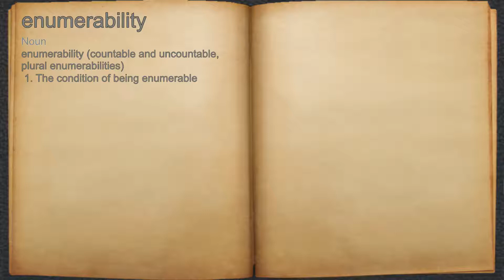What does enumerability mean?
A spoken definition of enumerability.

Intro Sound:
Typewriter - Tamskp